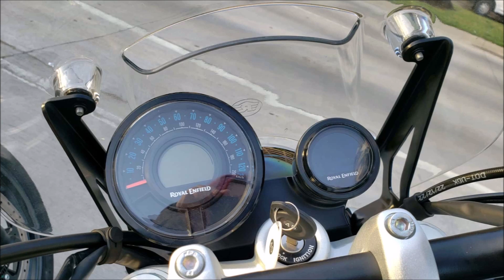Royal Enfield Super Meteor 650 2023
Royal Enfield Super Meteor 650 2023 USA